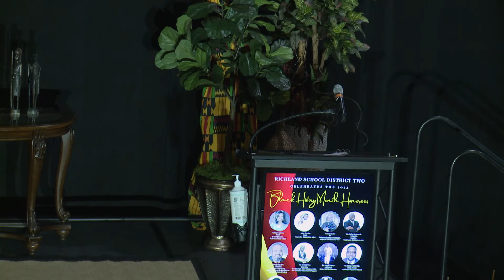2022 Richland School District Two Black History Month Celebration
Meet the 2022 Richland School District Two Black History Month Honorees